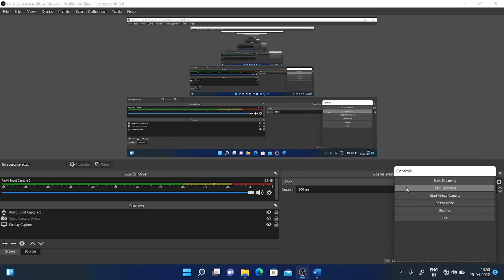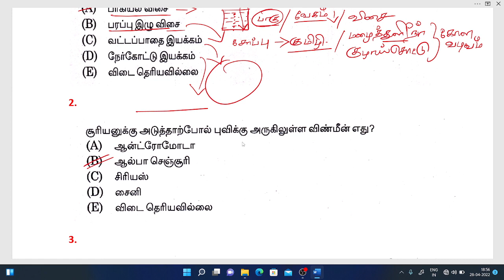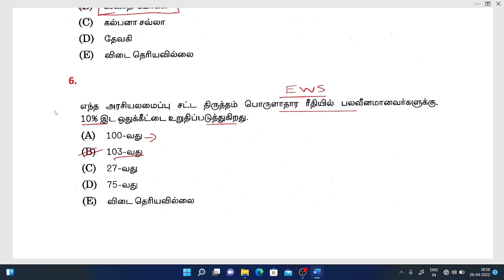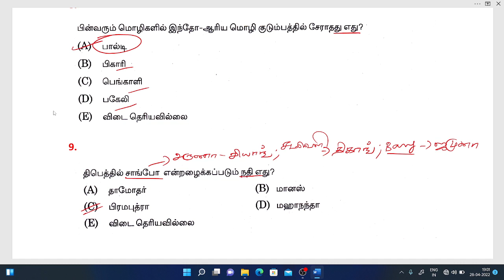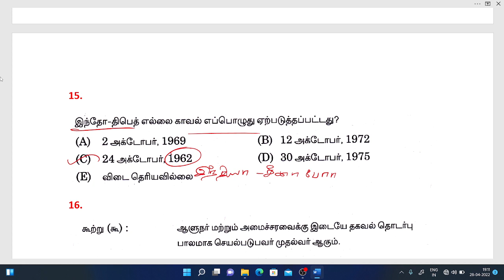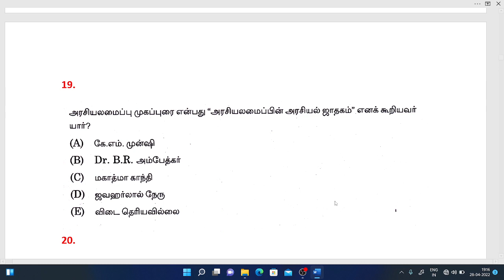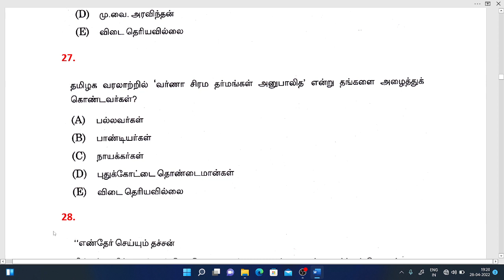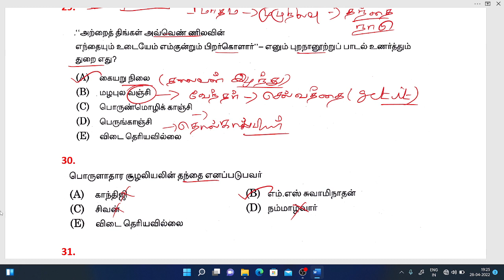DAY-1| TNPSC GROUP 2,4 GENERAL STUDIES | ஒரு கேள்வி பல பதில்கள்